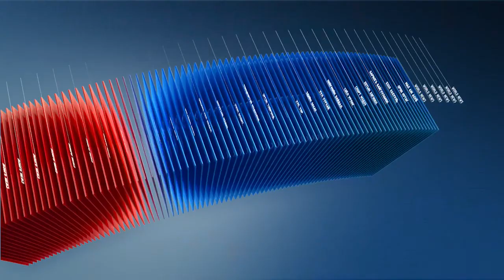C1 Newsroom - Бид өвөлд бэлэн үү?